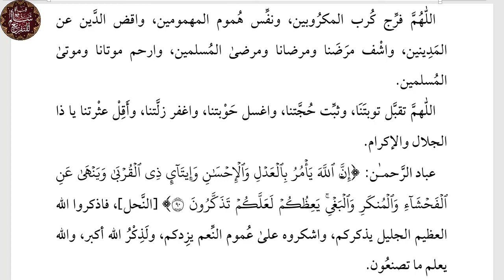خطبة_جمعة ||الحسد أسبابه وعلاجه|| سالم بن محمد عبدالمالك الجزائري